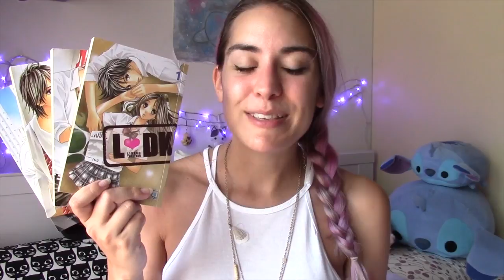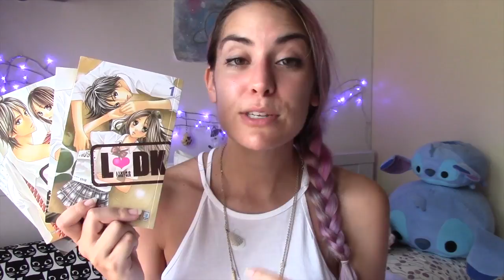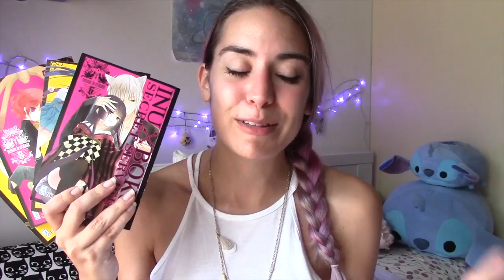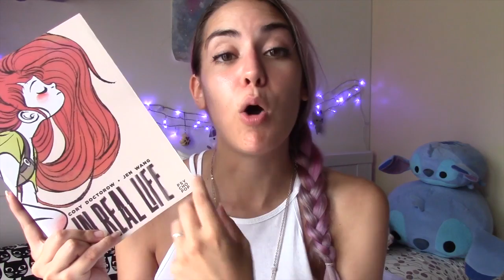LDK, InuxBoku SS, Weird Things Customers Say in Bookshops ☾Cosa leggo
Ultimamente sto leggendo molti fumetti e oggi vorrei parlarvene :)

★"LDK" Ayu Watanabe

★"InuxBoku SS" Cocoa Fujiwara

★Sostieni il canale comprando le magliette "Time to be a cat"

CONTATTAMI! (｡◕‿◕｡)